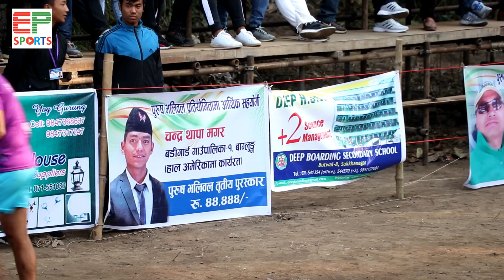Manimukunda Vs Palpa || Part 2 || Sports in FULL HD || EPTV2050 || EPP2050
Manimukunda VC Rupandehi  Vs Shrinagar VC Palpa Part 2
लुम्बिनी एक्पो २०७५: बुटवलमा मण्डपमा आयोजित गरिएको volleyball match को फुल एच डी मा आनन्द लिनुहोस्.
Link:
मणिमुकुन्द Vs पाल्पा || Manimukunda VC Rupandehi  Vs Shrinagar VC Palpa || Part 1|| FULL HD